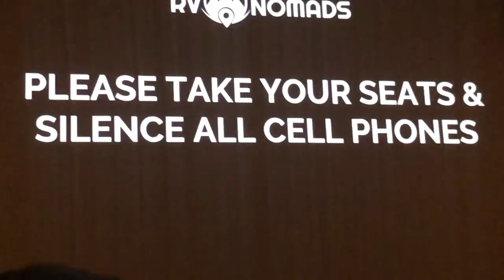THE RV NOMAD MOVIE PREMIERE // Full Time RV Living Documentary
We're Kyle & Olivia, a young couple traveling the country full time in our 16ft vintage camper. We hit the road in September of 2015 with the goal to live a minimal lifestyle and connect with the world around us. We want to share our experiences as we learn and grow, to hopefully help others who dream of life out on the open road. Join us as we discover the joys and obstacles of nomadic life!

Thank you to the following Patrons who've pledged $25+ to help produce this video!

🌷 Sheila D
🌺 HulaShack
☀️Chad R

Limited edition Drivin' and Vibin' T-Shirts!

GEAR

MUSIC